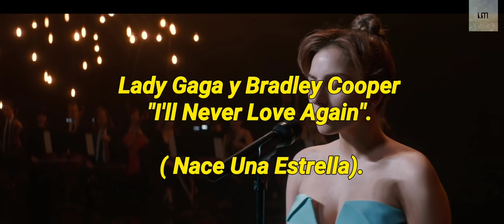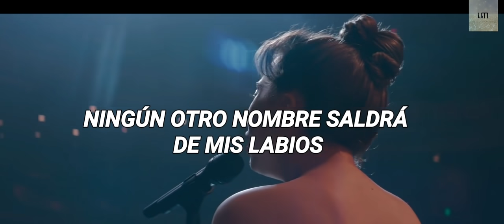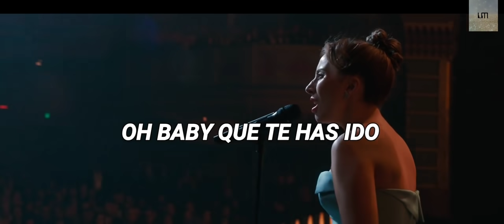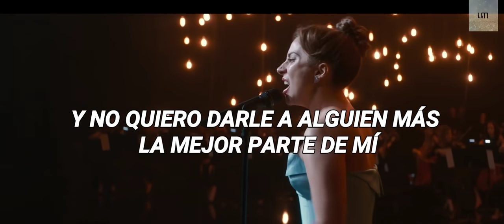I'll never love again (movie version-letra en español) - lady Gaga - Nace Una Estrella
IllNeverLoveAgain#. Letra traducida/subtitulada en español.
Canción de la banda sonora original de la película A star is Born
ESTRENO 2019#
A star is Born Soundtrack